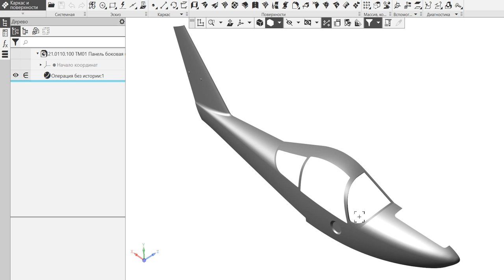КОМПАС3D v19 восстановленная поверхность видео